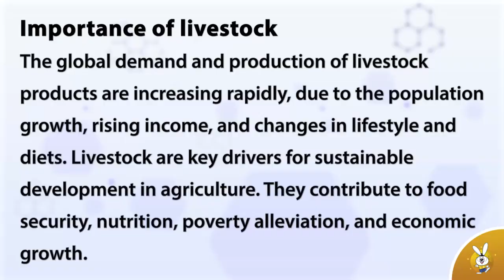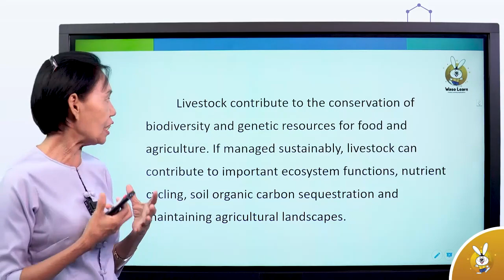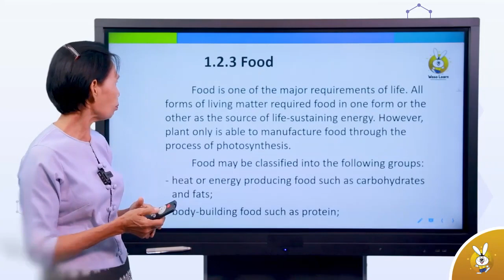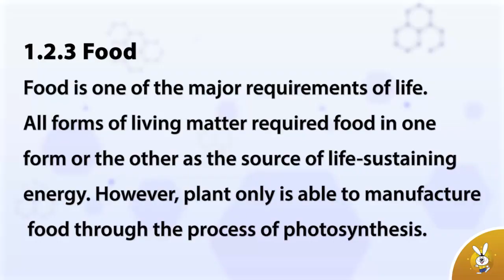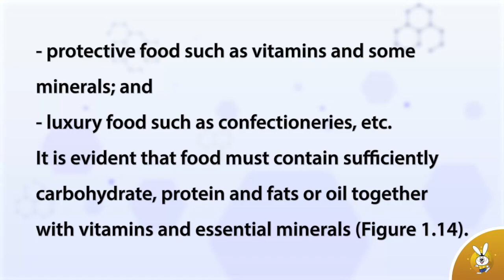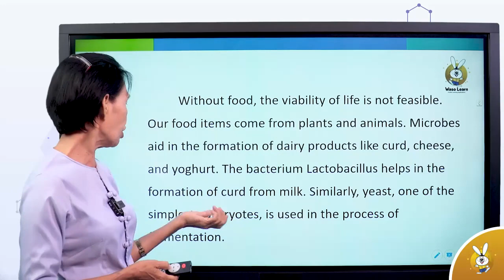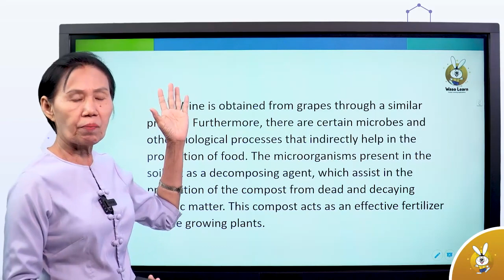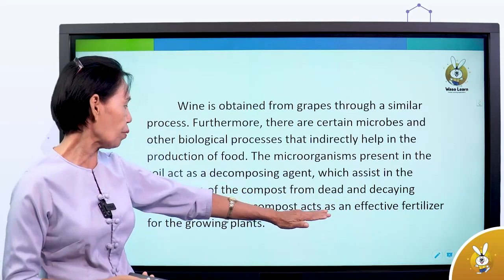Grade 12 Chapter 1 Introduction to Biology Part 9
🐰ဝါဆိုလန်းနဲ့စာလုပ်ကြမယ်

 Grade 12 Chapter 1  Introduction to Biology Part  9   သင်ခန်းစာလေးကို လေ့လာကြည့်ကြမယ် ✨

(iOS အသုံးပြုသူများအတွက်)
Waso Learn KG-12 များမှ လွယ်ကူစွာ download ဆွဲနိုင်ပါတယ် ခင်ဗျာ။ 📲

📣 ဝါဆိုလန်း သုံးချင်ပေမ‌ယ့် မလုပ်တတ်ရင် Chat Box - m.me/wasolearn (သို့မဟုတ်) ဖုန်းနံပါတ် - 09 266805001, 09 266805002, 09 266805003,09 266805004 တို့ကိုဆက်သွယ်ပြီး အသေးစိတ်မေးမြန်းနိုင်ပါတယ်ခင်ဗျာ။